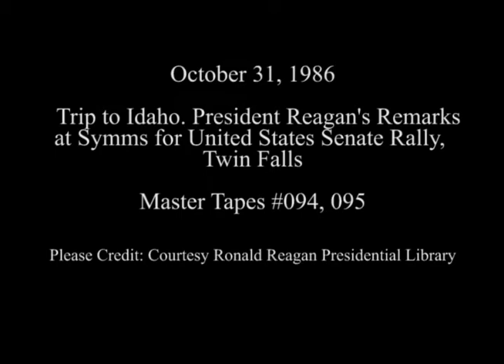President Reagan's Remarks at a Campaign Rally for Senator Steven Symms on October 31, 1986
Full Title: President Reagan's Remarks at a Campaign Rally for Senator Steven Symms in Twin Falls, Idaho on October 31, 1986

Access Restriction(s):Unrestricted
Use Restriction(s):Unrestricted